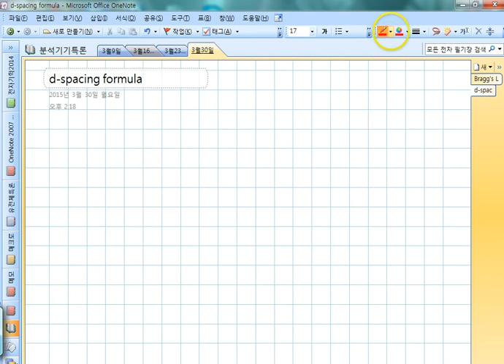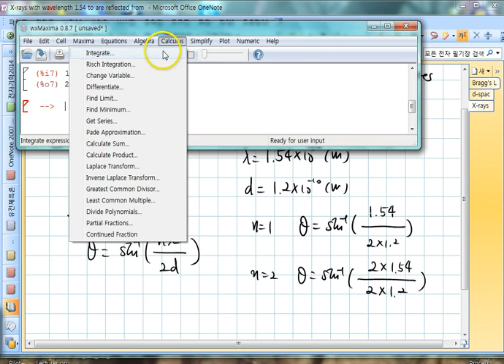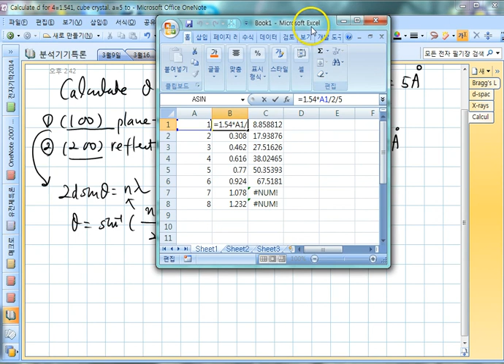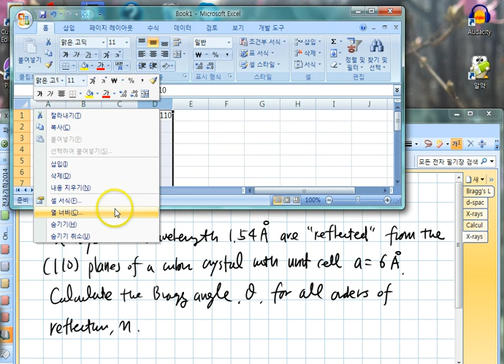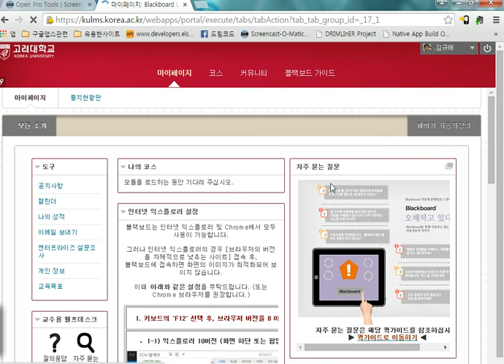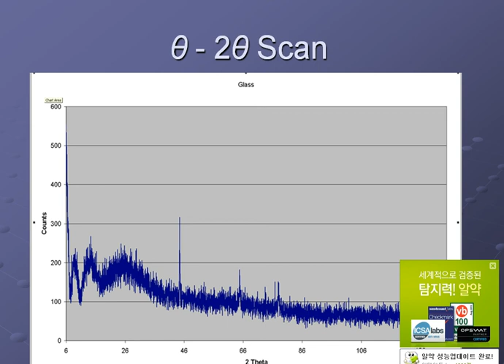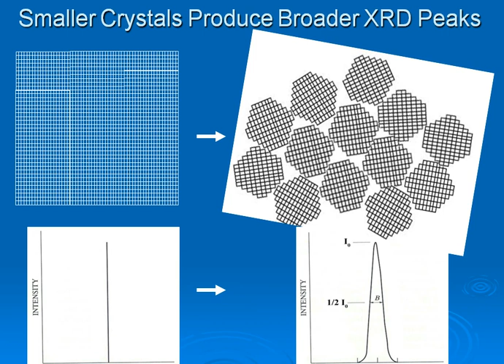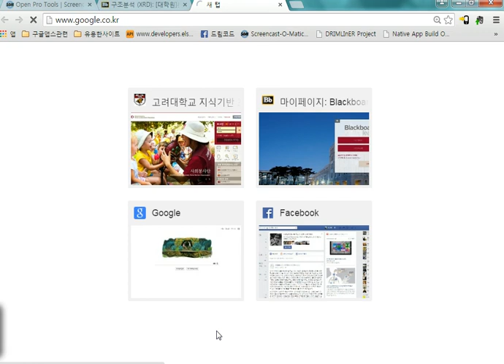[2015년3월30일] 분석기기특론 두번째